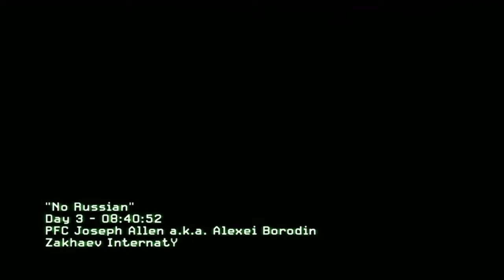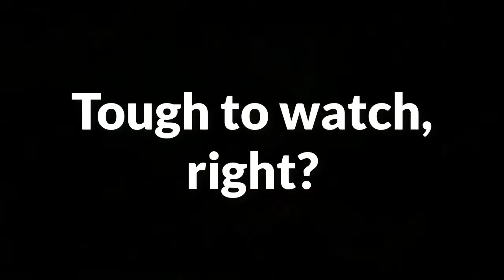Detroit: Become Human Child Abuse Controversy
Gaming should be able to explore mature themes, ideas and concepts.
The latest game on the chopping block; Detroit: Become Human has enraged SJWs, politicians, celeb activists and general dolts that don't understand the complexities of the medium.

I also share a personal story of my childhood that I still remember vividly to this day from when I was about 6-7 yrs old.